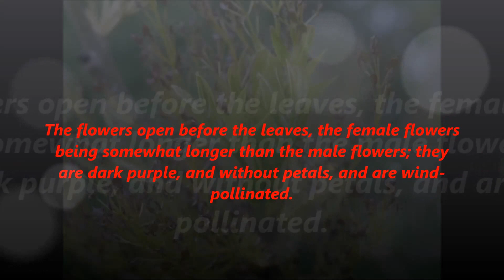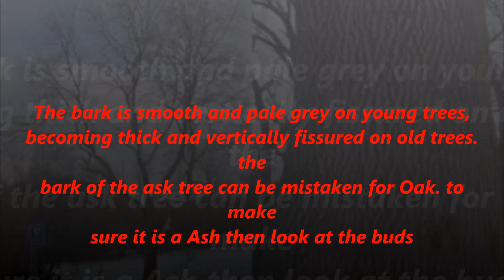Identification of the Ash tree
Winter indent of the ash tree